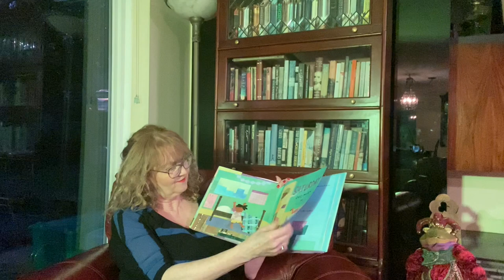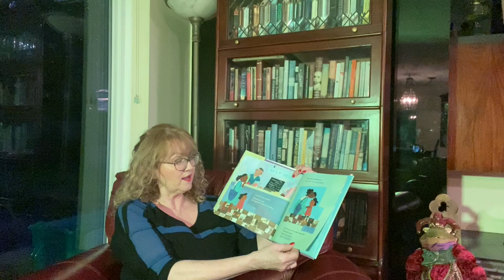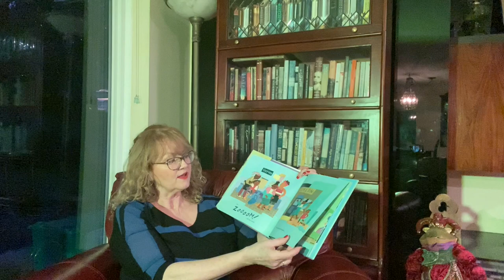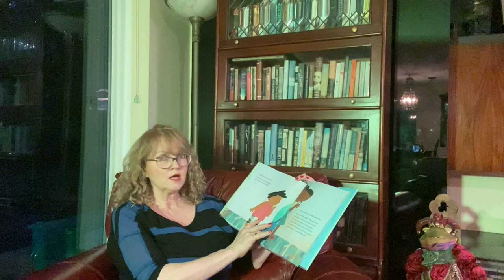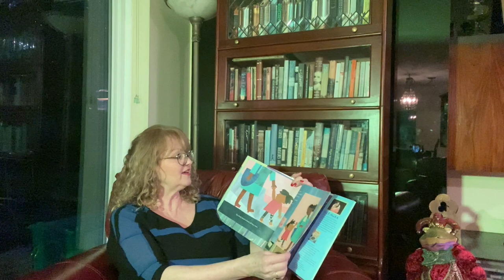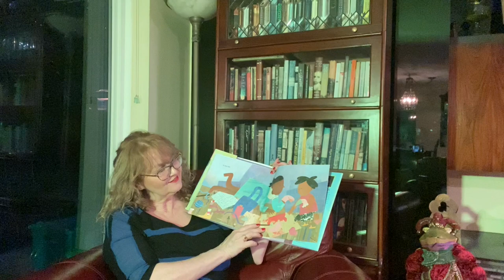Ms. Froese Reads Saturday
Ms. Froese reads this picture book that celebrates Saturday and resilience when things don't go as planned.